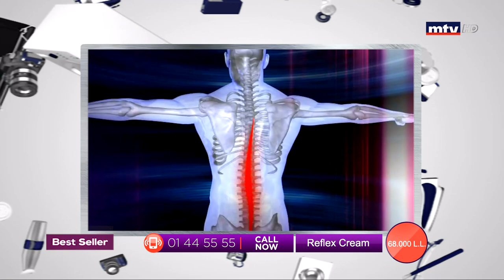Best Seller - 26/03/2020 - Part 2